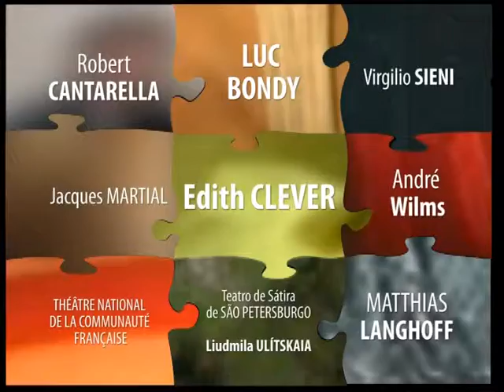Festival Almada 2009